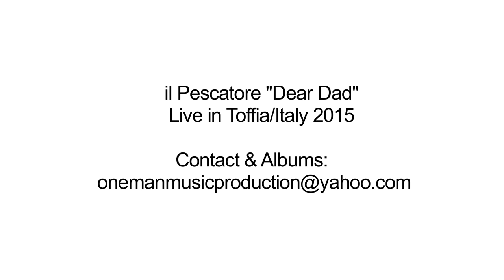One man saxophone performance, Il Pescatore, "Dear Dad"